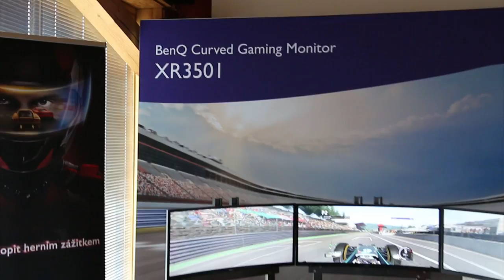Pedro závodník | Motokáry vs RE-PLAY a F1 2015 na BenQ XR3501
Byl jsem v Praze, kde se ukazovala nová PC hra F1 2015 a při tý příležitosti jsem si zajezdil na motokárách s týmem RE-PLAY a taky jsem si vyzkoušel nový prohnutý monitory BenQ XR3501

Kamera: Vladimír Škarda a Mára Dušek
Střih: Vladimír Škarda

Nezapomeňte se podívat i na jiná videa nebo mě sledovat i jinde než na YouTube - všechny informace najdete v popisku.

Většinou zaznamenávám hru programem Fraps nebo OBS. Svůj komentář nahrávám v Audacity a následnou editaci provádím v programu Adobe Premiere Elements 11.